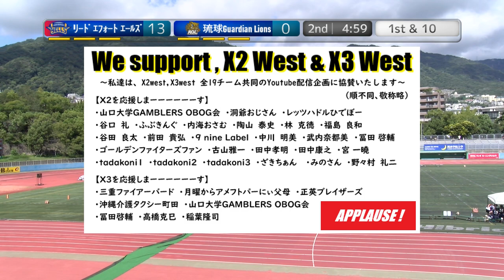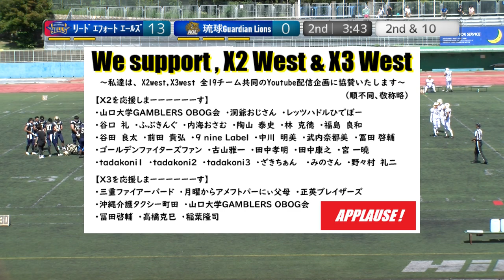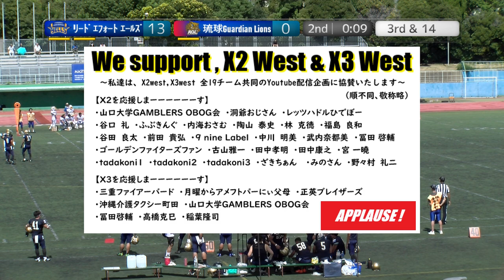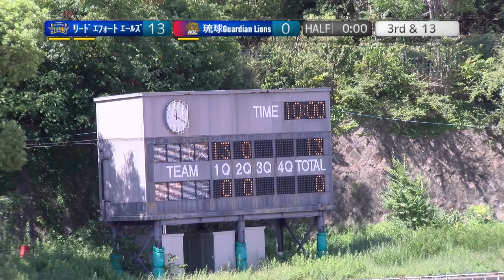20230918【2Q】リードエフォートエールズ×琉球ガーディアンライオンズ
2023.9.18(Hol) X3リーグwest at 王子スタジアム
リードエフォートエールズ×琉球ガーディアンライオンズ【2Q】

2022シーズン、NFA日本社会人アメリカンフットボール協会承認の下、